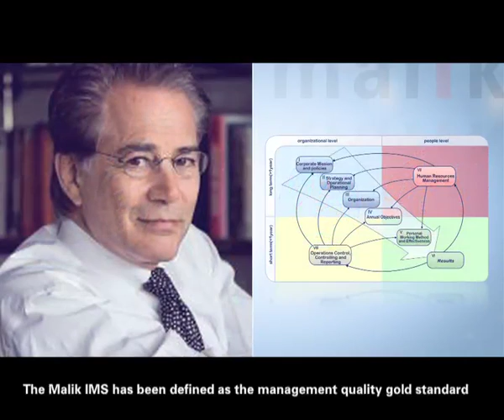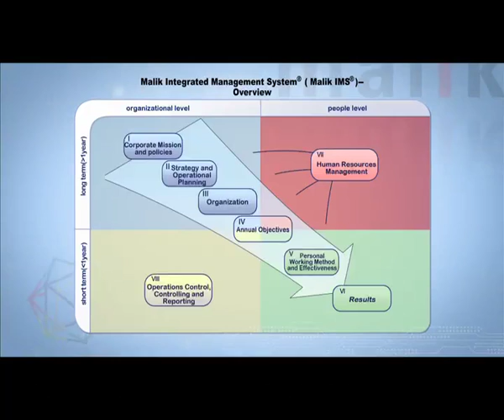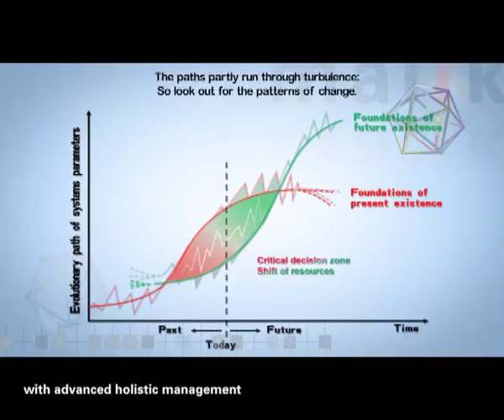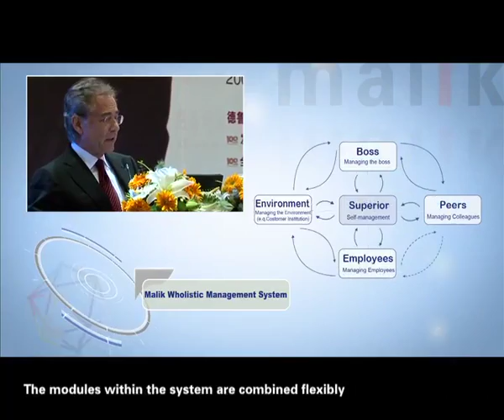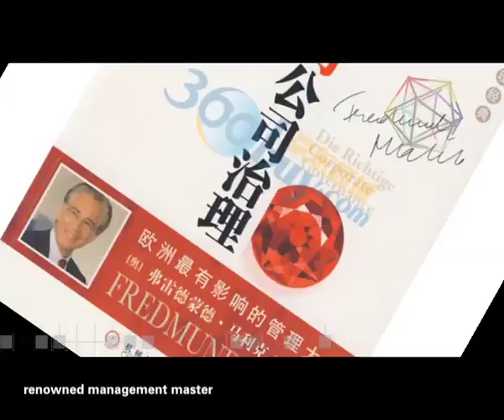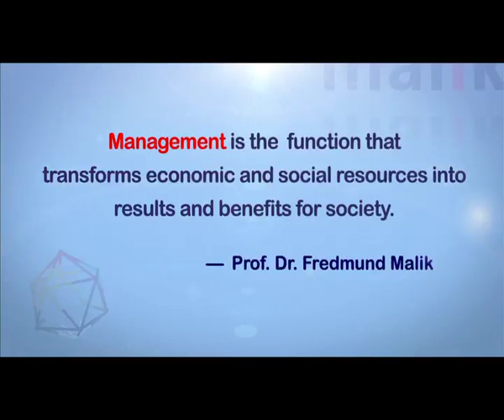Malik: Navigation system for a complex world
This video, produced by a Chinese team, shows how our system-cybernetic solutions enable managers to master today's complexity. The system-cybernetic Malik ManagementSystems® far surpass economics and business administration which don't suffice anymore today.

Beyond that, they base on the findings of the three most important complexity sciences: systemics, cybernetics and bionics. Systemics is the science of coherent wholes; cybernetics is the science of functioning and bionics is the science of transferring evolutionary solutions to human systems. Its practical effect far surpasses conventional management. Thus it enables today's organizations to successfully master the challenges which arise from the exponentially growing complexity.